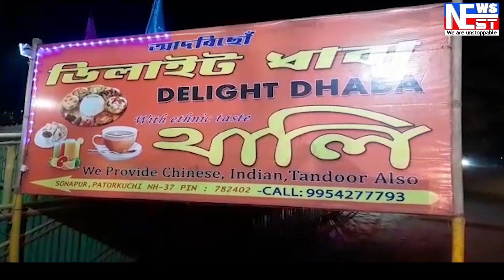ঘনে ঘনে সলনি হৈছে ডুমডুমাৰ ৰাজনৈতিক বতাহ ।